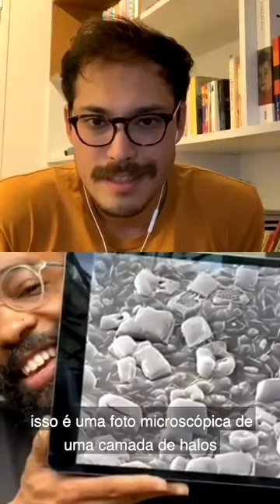Live ABC: Bradford Young, ASC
Live com o diretor de fotografia Bradford Young, ASC.

Bradford Young é diretor de fotografia de filmes como White Lies, Black Sheep (2007), Pariah (2011), Restless City (2011), Middle of Nowhere (2012), Ain’t Them Bodies Saints (2013), Mother of George (2013), Selma: Uma Luta Pela Igualdade (2014), O Ano Mais Violento, A Chegada (2016), Han Solo: Uma História Star Wars (2018), Olhos que Condenam (2019). Em 2017, Young se tornou o primeiro diretor de fotografia afro-americano a ser indicado ao Oscar por seu trabalho em A Chegada.

Young é entrevistado por Alex Vecchi, diretor de fotografia desde 2015, que trabalha com publicidades, curta-metragens e videoclipes.